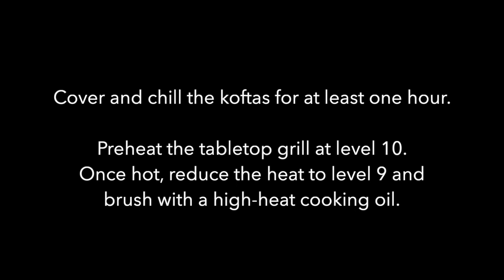Grilled Lamb Kofta with Herb-Yoghurt Dip Recipe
Lamb Kofta is bursting with warm aromatic spices and Middle Eastern flavours. Juicy and delicious, these mini-sized kofta make for a fantastic appetizer that is easily prepared in advance. And best yet, you don’t need to search long and hard for ground lamb to make this recipe!

Ingredients

For the kofta:
600 g lamb rump , diced 1-2cm
1 large egg
1 small yellow onion, diced
1 clove garlic, minced
2 teaspoons ground cumin
2 teaspoons ground coriander
1 teaspoon ground cinnamon
pinch of cayenne pepper
1 teaspoon sea salt
Freshly ground pepper, to taste
1/2 bunch mint, finely chopped (2-3 tablespoons)
1 tablespoon extra-virgin olive oil
oil, for the grill

For the yoghurt dip:
150 g Greek yogurt
1 clove garlic, minced
1 tablespoon flat-leaf parsley, chopped
1 tablespoon mint leaves, chopped
1 teaspoon freshly squeezed lemon juice, or more to taste
Sumac, to garnish (optional)

To serve:
Warm pita

ELAG LeMax tabletop grill

Happy cooking!!